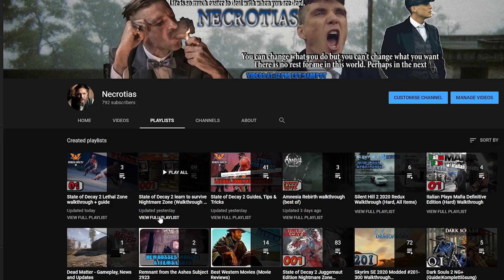First plague heart & a new community member | State of Decay 2 Lethal Zone guide #04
Learn how to play and survive Lethal Zone with my State of Decay 2 Lethal Zone Guide
Daily uploads at 5 PM GMT/12 PM EST/9AM PDT

My pc specs:
GPU: 8gb Sapphire AMD Radeon RX 5700XT Pulse
CPU: AMD Ryzen 9 3900x 12x 3.8GHz
Mainboard: MSI X570-A Pro
RAM: 64gb G.Skill Aegis Z DDR4 3200MHz (4x 16gb)
SSD: 500gb Samsung 970 Evo